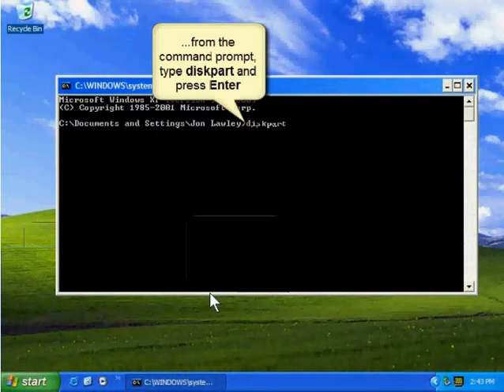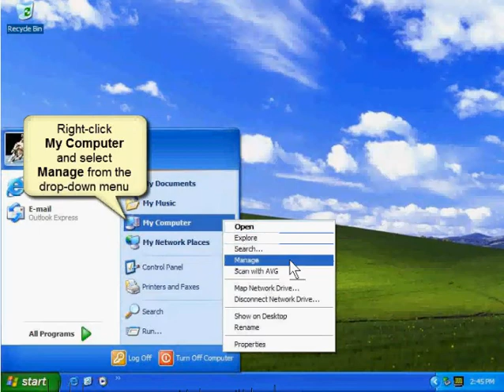Troubleshooting GPT Protective Partition Issues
Troubleshooting support for GPT Protective Partition Issues